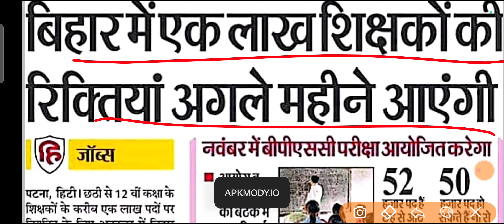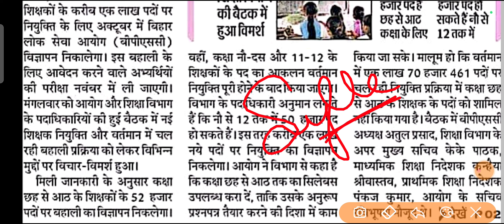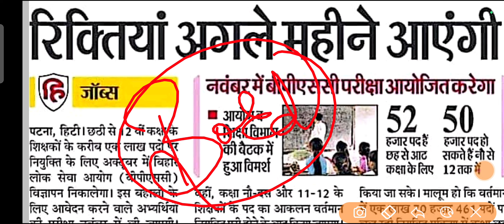teaching vacancy latest news today | tgt pgt 2023 vacancy | upper primary vacancy news today